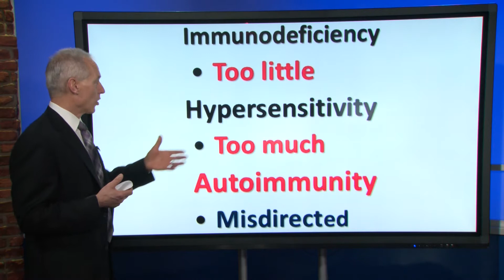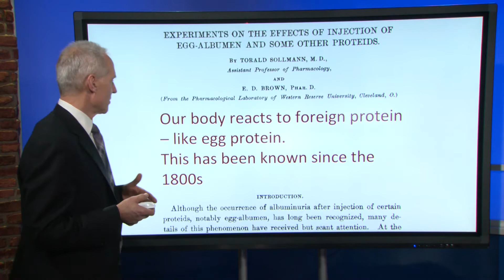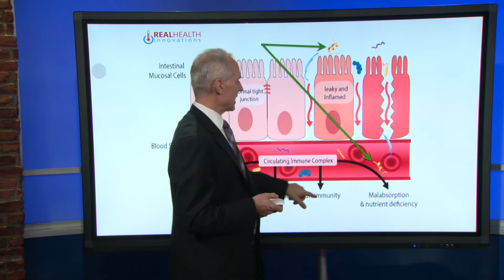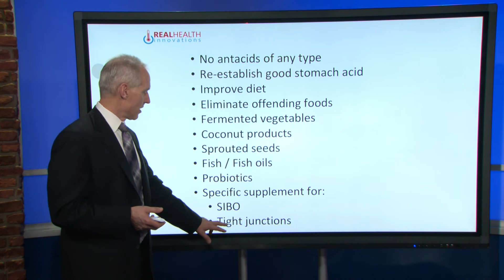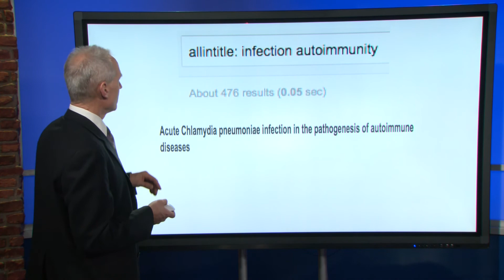RHI AUTOIMMUNITY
RealHealth Innovations Workshop on Autoimmunity explains how your immune system works, what it needs and how your body fights disease.